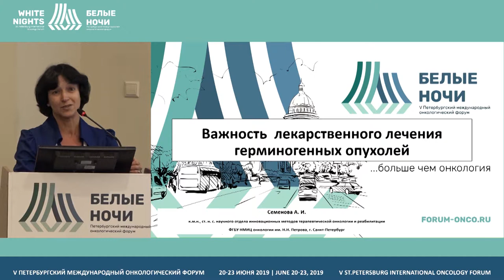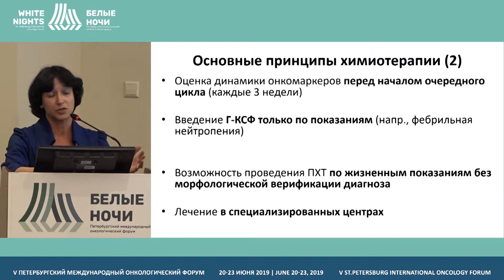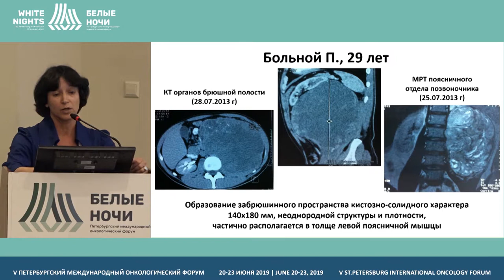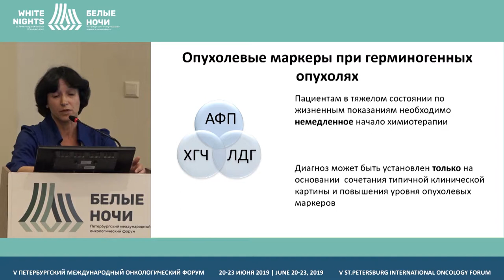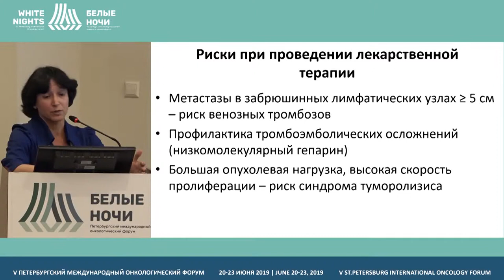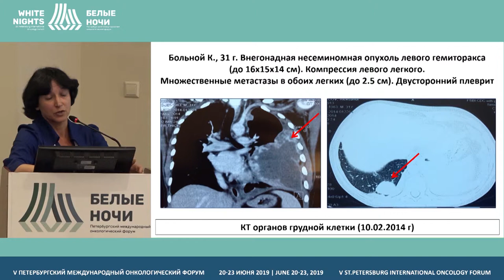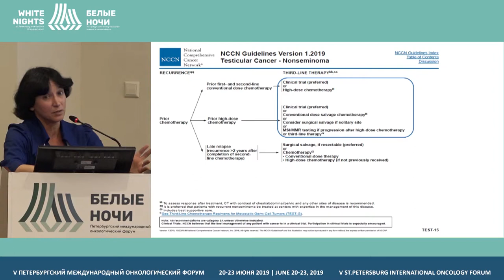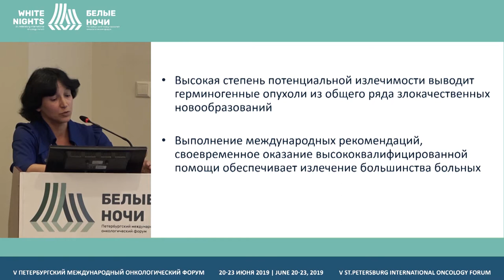Важность лекарственного лечения герминогенных опухолей (Семенова А.И.)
Семенова Анна Игоревна, ФГБУ «НМИЦ онкологии им. Н.Н. Петрова» Минздрава России, Санкт-Петербург